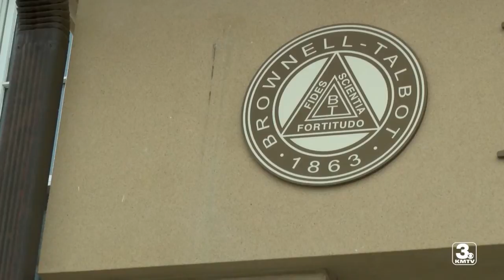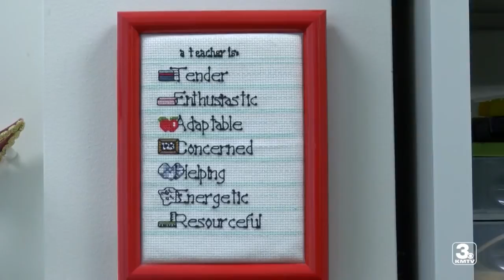Brownell Talbot opens multi-age classrooms to meet families' and students' needs